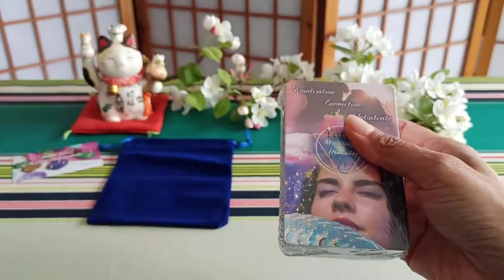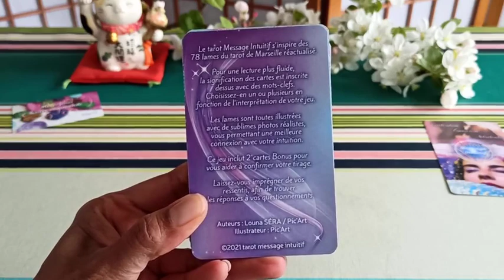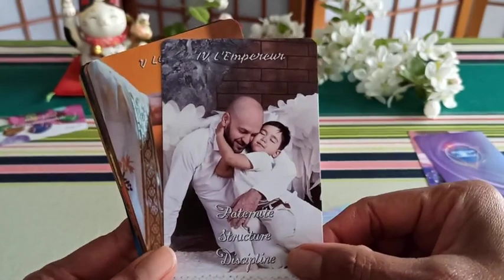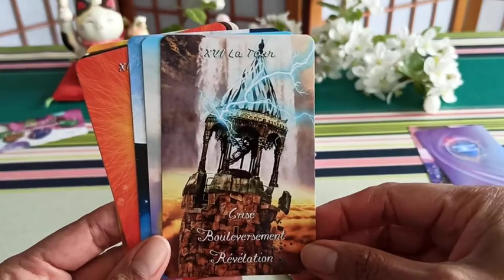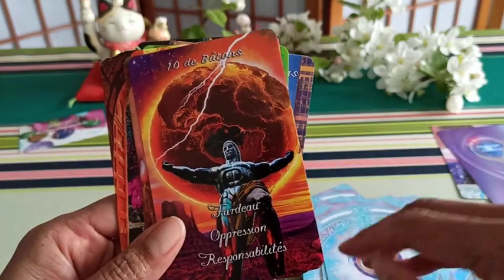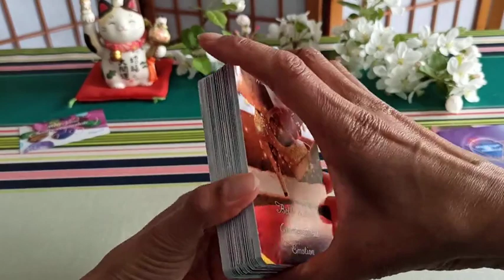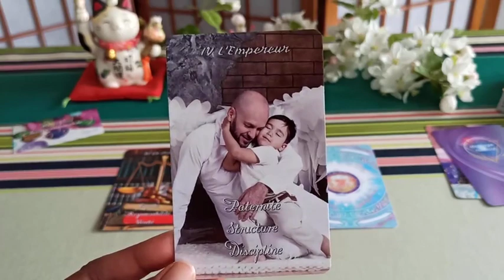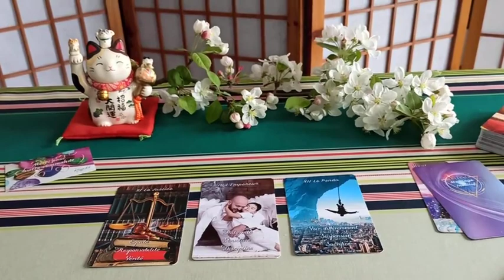Tarot message intuitif de KarinaK - Présentation (unboxing) + Tirage de cartes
Pour me suivre et/ou entrer en contact avec moi et/ou prendre un rendez-vous clique sur ce lien :

✨ Petit rappel de mes prestations ✨
- Question/Réponse 5€
- Guidance du mois 15€
- Guidance 30mn / 1 domaine . 30€
- Guidance 1h . 50€
- Guidance + Numérologie 1h30 . 60€
- Initiation à la cartomancie 2h . 50€
- Accompagnement spirituel 1h . 40€
- Kinésiologie 2h . 60€ (en présentiel)
- Soin énergétique 60€ (à distance)

Pendule, sauge, coquille d'ormeau, arbre de vie, fleur de vie, planches de radiesthésie...